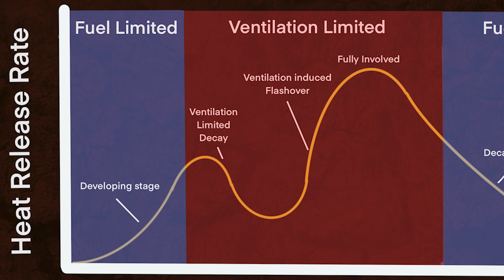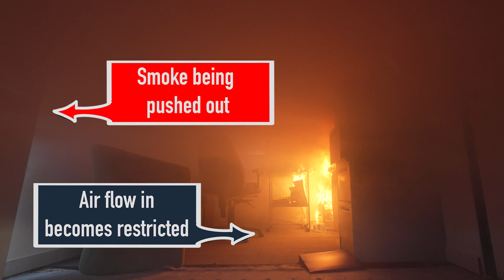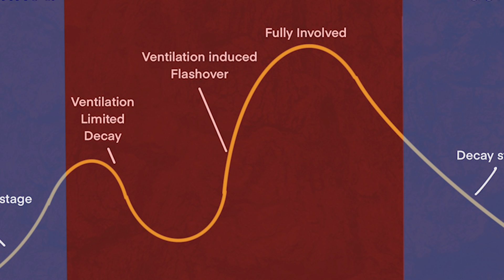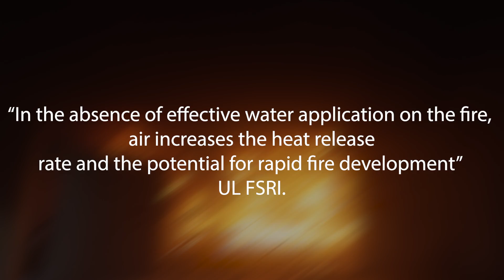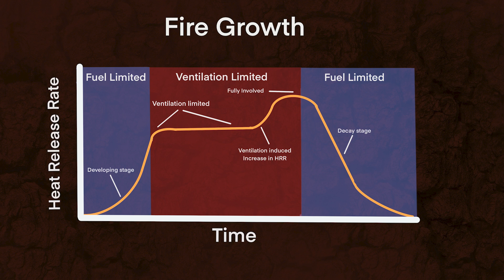Fuel Control Vs Ventilation Control - Episode 27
This one is an introduction into the concept of fuel control and ventilation control (aka fuel and vent limited). In all honesty this video really only scratches the surface of the subject, so it really should only be seen as an intro. There are lots of different variables that I haven't even mentioned in the video. But hopefully it can serve as a bit of an intro to the subject and even a conversation starter. Cheers, Matt.